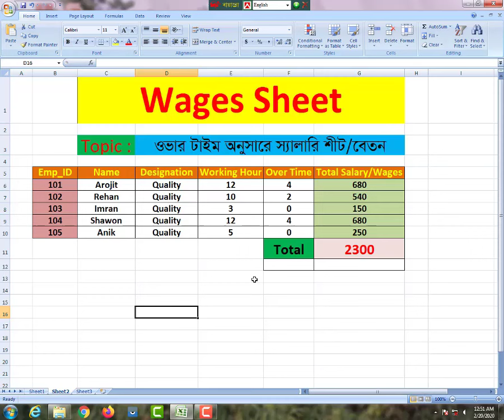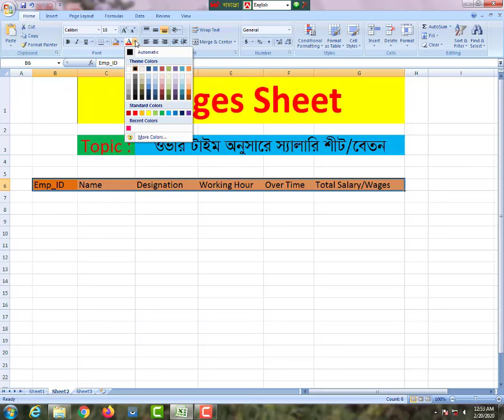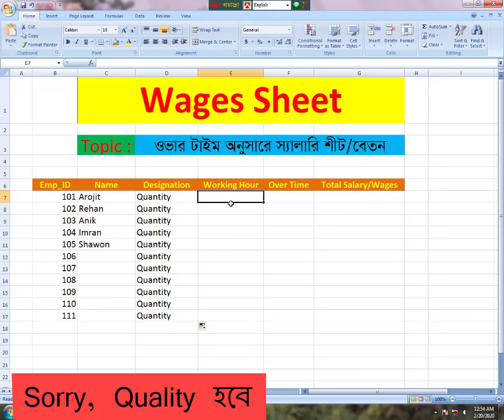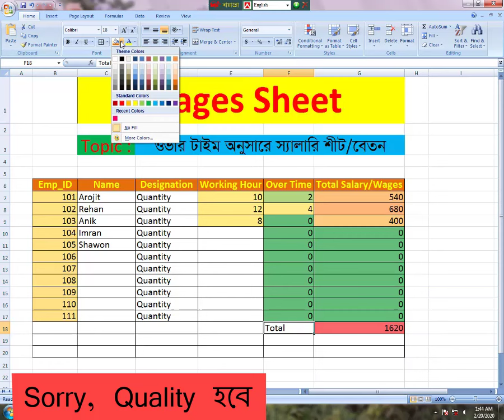How To Make A Wages Sheet Bangla Tutorial In Excel 2020,Calculate Over Time Hours In Ms Excel bangla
How To Make A Wages Sheet Bangla Tutorial In Excel 2020,Wages Or Salary Sheet According To Over Time

Channel Name: Tech Bangla Mohangonj 2446

In today’s video I showed you how to get paid in Excel. Excel really has no clue. You can create thousands of formulas yourself. Watch my videos and protect yourself from the hassle of formulas. Invite everyone to watch my previous and next videos.

এক্সেল 2020-এ ওয়েজশিট শিট বাংলা টিউটোরিয়াল কীভাবে করবেন, ওভারটাইম অনুযায়ী মজুরি বা বেতনপত্র।

In this MS Excel Bangla Tutorial I will show you how to create Wage Sheets in Bengali in an easy way. Working hours, over time, wages sheet.

Supported versions: MS Office 2007, 2010, 2013, 2016, 2019 and higher office versions of Microsoft Corporation.